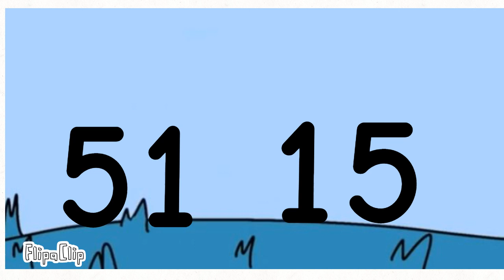Cëltic copied me